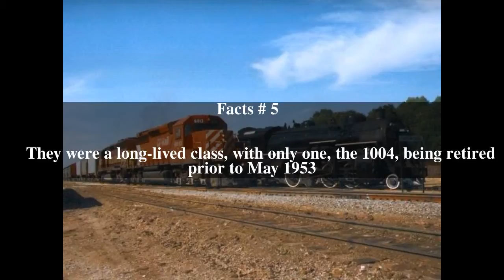Soo Line L-1 class Top # 7 Facts